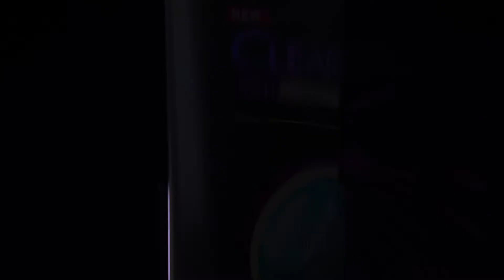markocut | ShowREEL 2021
A compilation of our work including commercial and self initiated projects.

Year: 2021